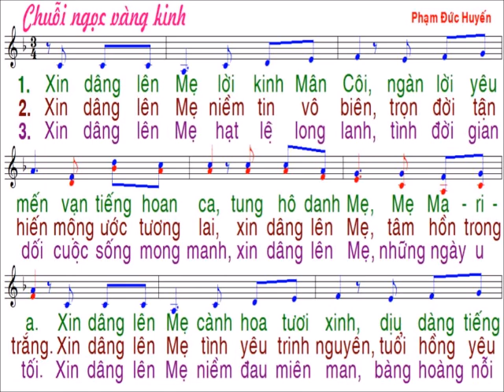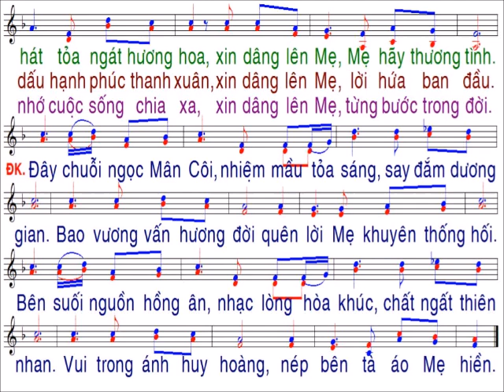Chuỗi Ngọc Vàng Kinh / sáng tác : Phạm Đức Huyến